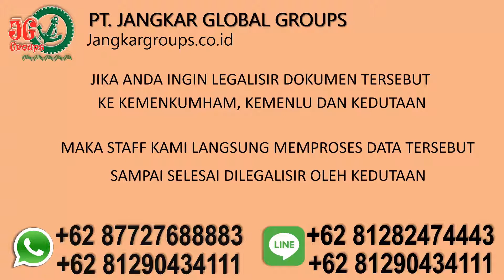Legalisir skck police record di kemenkumham kemenlu kedutaan Canada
Biro Jasa penerjemah, Legalisasi dan keimigrasian
PT. JANGKAR GLOBAL GROUPS

Kami sangat mengerti permasalahan yang sedang anda hadapi adalah :
1. Tidak ada waktu karena kesibukan kerja
2. Lokasi client yang jauh dari ibu kota jakarta
3. Ketidak tauan prosedur yang baik dan benar
4. Adanya surat asli tapi palsu
5. Tidak mau antri, mondar mandir ke instansi dan terjebak kemacetan ibu kota
6. Kerugian inmaterial dan waktu yang tidak bisa di beli akibat surat aspal
7. Gaptek dan pusing bagaimana cara mengisi formulir online
8. Bingung dan takut mencari alamat yang di tuju selama berada di jakarta
9. Takut kirim dokumen asli ke agent yang tidak jelas dan takut dokumen hilang

Jangan khawatir, Serahkan semua permasalahan anda kepada kami karena :

1. Perusahaan resmi dan terdaftar di kementrian hukum dan ham sejak tahun 2008
2. Memiliki kredibilitas legalitas usaha
3. Memiliki kantor yang jelas alamatnya
4. Staff ahli yang akan memberikan pendampingan dan pelayanan
5. Konsultan yang siap melayani konsultasi kapan saja
6. Bisa dihubungi melalui email, whatsapp, dan telp di jam kerja
7. Update informasi perkembangan order
8. Dapat menghemat biaya hotel, tiket pesawat dan transportasi bagi client yang jauh dari ibukota jakarta.
9. Proses cepat dan akurat dan dijamin keasliannya.
10. Tidak perlu Down payment (DP) pembayaran setelah dokumen selesai, client dikirim soft copy dan invoice.
11. Lebih dari 1000 client telah menggunakan PT Jangkar Global Groups sebagai partner

Bagaimana caranya ?
Cara kirim dokumen bisa melalui : JNE, TIKI, DHL Kantor pos atau Gojek dan Grab. Setelah dokumen sampai ke PT Jangkar Global Groups maka staff kami akan memberitahukan kepada anda bahwa paket sudah di terima dengan baik dan langsung di proses sesuai dengan keinginan client.

Untuk update perkembangan proses dokumen bisa menghubungi Ibu Ida melalui sms/wa : 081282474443
Garansi yang di berikan oleh PT Jangkar Global Groups :
1. Kecepatan dan ketepatan waktu proses
2. Terhindar dari masalah surat asli tapi palsu (Aspal)
3. Terhindar dari unsur penipuan dikarenakan pembayaran setelah dokumen selesai
4. Uang akan dikembalikan apabila dokumen anda tidak di terima oleh kedutaan karena legalisir kemenkumham dan legalisir kemenlu di ragukan keasliannya

Biro jasa resmi dan terpercaya
Perusahaan didirikan pada tanggal 22 mei 2008 dengan komitmen yang kuat dari karyawan dan kreativitas untuk meyediakan pelayanan terbaik, tercepat dan terpercaya kepada pelanggan.